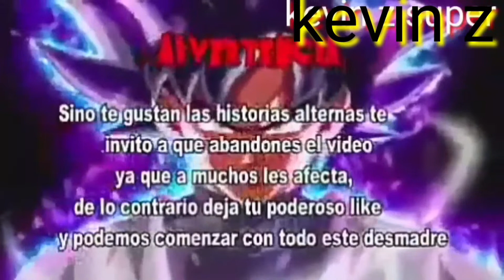que Hubiese pasado si Goku y rías eran hermanos capítulo 8 dela cegunda temporada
imstagram

canal  secundario